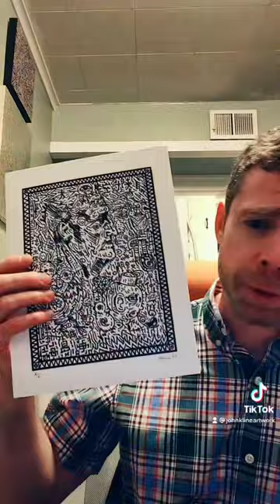Art Giveaway - Free Art - John Kline Artwork